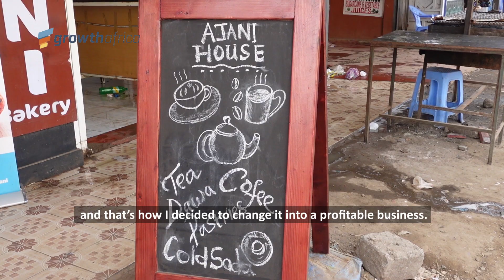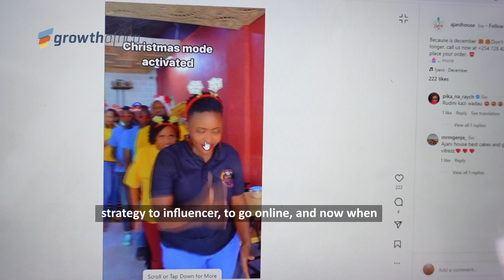Unlocking the power of social media for business growth. | Social media business tips.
Are you ready to harness the power of social media for your business growth?

In the digital age, social media has emerged as a dynamic and influential tool for businesses seeking growth.
Adelaide Njeri, shares her entrepreneurial journey, on how she utilised social media to grow her multimillionaire enterprise. She explores the ways in which businesses can leverage social media strategically to expand their reach, engage with audiences, and ultimately foster substantial growth.
Learn valuable tips, tricks, and insights that will empower you to unlock the full potential of these dynamic platforms. Don't miss out on this opportunity to transform your business and make a lasting impact in the digital age. Get ready to revolutionize your social media game!